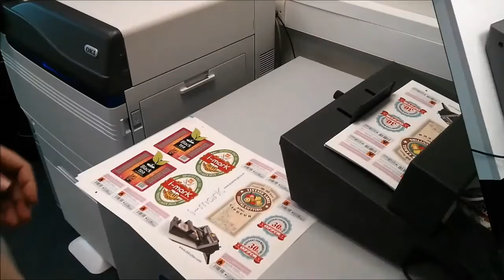123 Applications | Système i-Mark Graphtec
Le système de finition autonome I-Mark est entièrement automatisé : il ne requiert pas d’opérateur lors de son fonctionnement.
i-Mark permet de découper en semi-découpe à mi-chair ou en pleine chair avec des points d’attaches. Il permet aussi la réalisation de fentes pour fixer une carte de visite, par exemple.

- Le chargeur intégré a une capacité de 100 à 130 feuilles environ, suivant le grammage du papier utilisé.
- Le chargement des feuilles est réalisé par un bras muni de ventouses.
- La lecture des repères par caméra est pratiquement instantanée.
- Le temps de découpe moyen d’une feuille au format A3 est de 30 à 40 secondes.
- La feuille est éjectée automatiquement dans le bac de réception.
- Le système est livré complet avec sa pompe, ainsi qu’avec un logiciel fonctionnant sous Windows pour gérer les fichiers de découpe au format AI ou EPS et piloter l’ensemble traceur/auto-feeder.